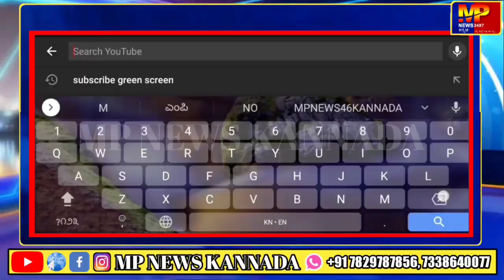ಕರ್ನಾಟಕ ರಾಜ್ಯೋತ್ಸವದ ಬಗ್ಗೆ ಶ್ರೀ ಮತಿ ರಜನಿ ಅಶೋಕ ಜರಗ್ಯಾಳ ಮಾತನಾಡಿದರು...